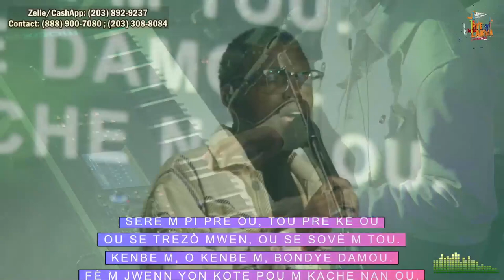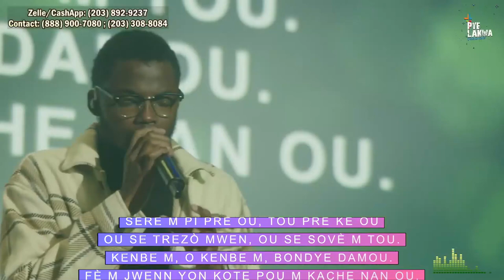Pye Lakwa Worship Sunday 9-29-2024 10AM 11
22197624 Size B

CCLI Streaming License™
22197617 Size B